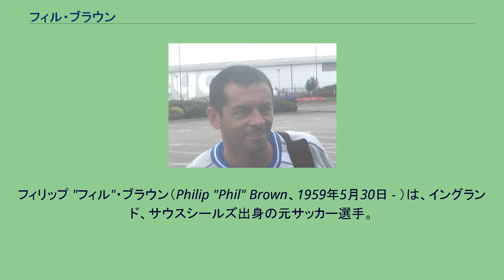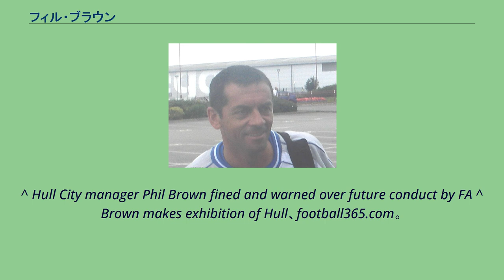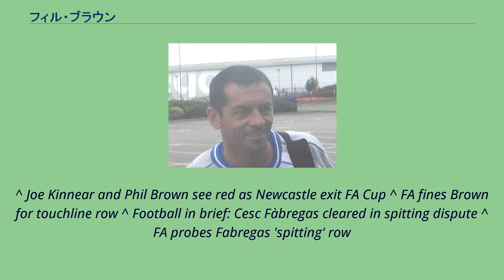フィル・ブラウン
ハートリプール・ユナイテッドFCの選手
FCハリファクス・タウンの選手
サウス・シールズ出身の人物
フィリップ "フィル"・ブラウン（Philip "Phil" Brown、1959年5月30日 - ）は、イングランド、サウスシールズ出身の元サッカー選手。
右サイドバックを務め、18年に及ぶ選手キャリアでリーグ戦では600試合以上に出場しているが、トップリーグでのプレイ経験はない。
しかし、監督として2008年のチャンピオンシップのプレイオフを勝ち抜き、ハル・シティをクラブの104年の歴史上で初めてとなるトップリーグ昇格へ導いた。
現在はFCプネー・シティの監督を務めている。
ノースイーストで学生生活を送り、化学はオリンピック選手のブレンダン・フォスターから教えを受け、彼はブラウンにサッカーよりも陸上をするように薦めた。
サッカー選手としては、サウスシールズのサンデーリーグでプレイを始め、プロサッカー選手としては、サイドバックとしてハートリプール・ユナイテッド 、ハリファクス・タウン、ボルトン・ワンダラーズで多くのキャリアを過ごし、最後はサム・アラダイスが監督を務めていたブラックプールでプレイをした。
ブラウンは、ブルース・リホの薦めにより、選手としてボルトンに在籍している時からコーチングライセンスの取得を目指し始めた。
ブラックプールでサム・アラダイスのアシスタントコーチを務めたのがコーチとしては初めての経験であり、現役引退後にコリン・トッドのアシスタントコーチとしてボルトン・ワンダラーズに戻った。
1999年にトットが監督を解任され、サム・アラダイスが後任に就くまで、監督代行として5試合で指揮を執り、4勝を挙げた。
それからブラウンは、監督としてのキャリアをスタートさせるまで、アラダイスの下で6年間アシスタントコーチを務めた。
ブラウンの正式な監督としてのキャリアは、2005年7月、ジョージ・バーリーの後任として、ダービー・カウンティで始まった。
ダービーでは良い成績を収めることが出来ず、リーグ戦でコヴェントリー・シティに6-1、FAカップ4回戦でコルチェスター・ユナイテッドに3-1で連敗を喫した2007年1月に監督を解任された。
ブラウンが去った時、ダービーは19位であった。
2006年10月27日、フィル・パーキンソンが監督を務めるハル・シティのトップチームのコーチに就任した。
ハルは低迷し、リーグで22位に沈んでいた2006年12月4日にパーキンソンは監督を解任され、ブラウンはコリン・マーフィーと共同で監督代行を務めることになった。
代行監督の下でハルは6試合で4勝1分けの成績を残し降格圏を脱し、2007年1月4日にブラウンは正式な監督就任のオファーを受けた。
チャンピオンシップでの戦いと昇格 ブラウンはタイガースを残留させることに成功し、翌シーズンは、2008年5月24日にウェンブリーで行われたチャンピオンシップのプレイオフ決勝でブリストル・シティに勝利し、クラブを創設から104年で初めてとなるトップリーグ昇格へ導いた。
ブラウンは、「紛れもなく人生で最良の日である。」と、喜びを語った。
プレミアリーグ 2008年8月16日に行われたフルアムとの開幕戦に2-1で勝利し、トップリーグでの初勝利を記録した後にクラブから3年間の新たな契約を提示された。
2009年9月28日にはエミレーツ・スタジアムでアーセナルに2-1で勝利した。
アーセナルがエミレーツで敗北を喫したのはそれまで1度しかなく、ハルのプレスはクラブ史上最大の勝利であると讃えた。
翌週には、最下位のトッテナム・ホットスパーに1-0、ウェスト・ブロムウィッチ・アルビオンに3-0で連勝するなど好成績を残し、9月の月間最優秀監督に選出された。
好スタートを切ったがシーズン途中に失速し、残留を決めるのに必要な勝点を得ることに苦しみ、厳しいシーズンを送るとともに、ブラウンはいくつかの論争となる出来事に関わった。
2008年11月に0-5で敗れたウィガン・アスレティック戦の最中にとった行動により、FAから1,000ポンドの罰金と厳重注意を受けた。
2008年12月26日に行われたマンチェスター・シティ戦のハーフタイムには、チームのパフォーマンスに不満を持ったブラウンが、多くの観客の目に止まるピッチ上で選手を鼓舞するという行動に出た。
FAカップのニュ...